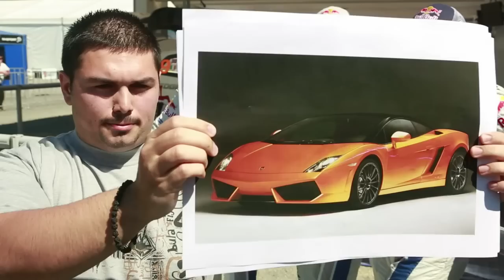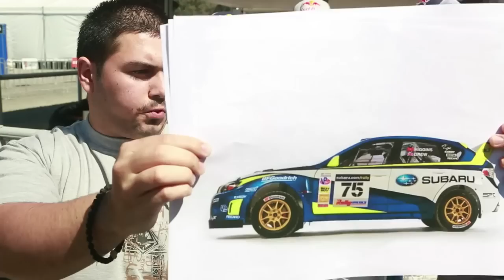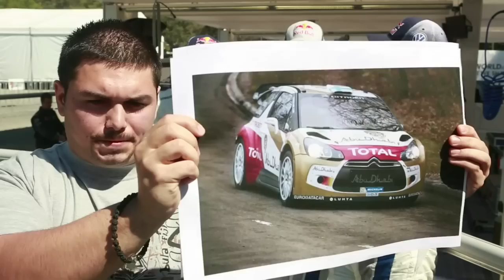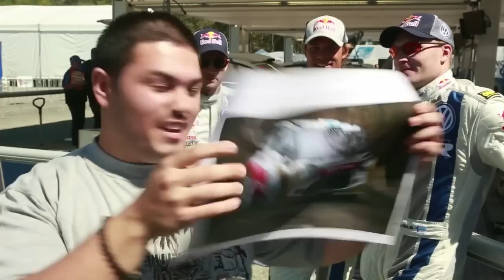Incredible Car Impressions Judged By Pro Rally Drivers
Daniel Jovanov, a former contestant on "Australia's Got Talent", does different car impressions with Volkswagen World Rally Championship drivers as the judges. It's amazing how accurate the car sounds are from Jovanov who only uses his voice to make them.